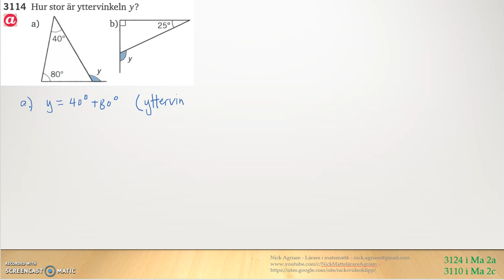Matematik 5000 Ma 2b Kapitel 3 Geometri - Vinklar Yttervinkelsatsen 3114